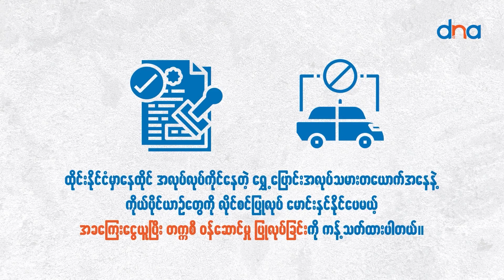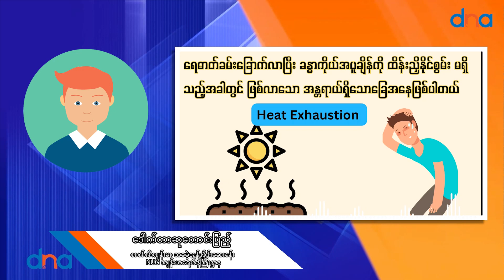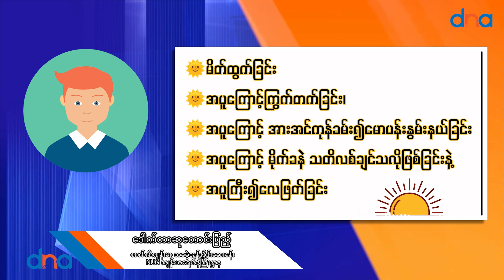နေ့အပူချိန်အမြင့်ဆုံးအချိန်မှာ အကာအကွယ်မဲ့ စစ်ရှောင်တွေဘာတွေရင်ဆိုင်နေရလဲ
ဧပြီ၊ ၂၁

ကယားပြည်နယ်တွေဘက်မှာနေ့အပူချိန်တွေမြင့်တက်နေတာကြောင့်  စစ်ဘေးရှောင်တချို့ သေဆုံးမှုရှိသလိုအခက်အခဲတွေပိုဖြစ်နေကြပါတယ်။
စစ်ကိုင်း၊ မကွေးနဲ့ မန္တလေးတိုင်းတွေမှာတော့  နေအပူချိန်တွေ မြင့်တက်နေမှုဟာ ၄၀ ဒီကရီစင်တီဂရိတ်ကနေ ၄၅ ဒီကရီစင်တီဂရိတ်အထိ ရှိနေပြီးအရင်နှစ်တွေထက်အပူချိန်ပိုမြင့်တက်နေတဲ့အခြေအနေတွေဖြစ်နေပါတယ်၊

အလားတူပဲ ကယားပြည်နယ်က ဘော်လခဲနဲ့ ဖားဆောင်းမြို့နယ်တွေမှာဆိုရင် အလယ်ပိုင်းနီးနီး အပူချိန်တွေ ၄၀ ကျော်အထိ တိုးလာနေတယ်လို့ မိုးလေဝသံပညာတဦးက ပြောပါတယ်။

ဒါ့အပြင် တခြားတိုင်းနယ်ပြည်နယ်တွေမှာလည်း အပူချိန်စံချိန်တင်မမြင့်တက်ပေမယ့်
ခရမ်းလွန်ရောင်ခြည်တွေ မြင့်မာနေတဲ့အတွက် ဂရုစိုက်ကြဖို့ လိုအပ်တယ်လို့ ဆက်ပြောပါတယ်။

ဒီလိုအခြေအနေမှာတော့ နေ့အပူချိန်အမြင့်ဆုံးဒေသထဲပါသလို စစ်တပ်ရဲ့ အဖိနှိပ်ဆုံး
စစ်ကိုင်းတိုင်းထဲကဒေသခံတွေကတော့ အကာအကွယ်မဲ့ စစ်ပြေးနေရချိန်လည်းဖြစ်နေပါတယ်၊

စစ်ရှောင်နေရသလို စစ်ရှောင်တချို့ဟာ ကွင်းပြင်ကြီးထဲ မိုးကာထဲထိုးပြီး နေရတဲ့အတွက် ကျန်းမာရေးပြသနာတွေ ကြုံနေရပြီး ဆေးဝါးနဲ့ အမိုးအကာတွေ လိုအပ်နေတယ်လို့ စစ်ရှောင်ကူညီနေသူတွေက ပြောပါတယ်။

တဖက်မှာလည်း ဒီလို အပူချိန်တွေ များနေတဲ့အတွက် စစ်ရှောင်ပြည်သူတချို့  ဖျားနာမှုတွေ၊ သေဆုံးမှုတွေ ရှိနေပါတယ်။

 ပြီးခဲ့တဲ့ရက်ပိုင်းမှာပဲ စစ်ကိုင်းတိုင်း၊ ခင်ဦးမြို့နယ်က ဒေသခံပြည်သူ ၂ သောင်းကျော် စစ်ရှောင်ပြေးရတဲ့အထဲ အသက် ၈၀ ကျော်အရွယ် အဖွားတစ်ဦး  ဒီရက်ပိုင်းထဲ သေဆုံးခဲ့တယ်လို့ သိရပါတယ်။

ဒါ့အပြင်  အပူချိန်မြင့်တက်မှုနောက်ဆက်တွဲအနေနဲ့ ရေရှားပါးမှုတွေလည်းဖြစ်လာပြီးရေရှားပါးမှုကြောင့် ဝမ်းပျက်ဝမ်းလျော့အပါအဝင် ကျန်းမာရေးပြသနာတွေရင်ဆိုင်လာနေရတယ်လို့ စစ်ရှောင်တွေနဲ့ စစ်ရှောင်ကူညီသူတွေက ပြောပါတယ်။

 ဒီအခြေအနေတွေကြောင့်  ကလေးသူငယ်နဲ့ သက်ကြီးရွယ်အိုတွေ၊ ကိုယ်ဝန်ဆောင်တွေ၊ မသန်စွမ်းသူတွေ၊ စစ်ဘေးရှောင်ပြည်သူတွေနဲ့ အိုးမဲ့အိမ်မဲ့တွေ၊ နေရောက်အောက်မှာ အလုပ်လုပ်ကိုင်ရသူတွေဟာ ကျန်းမာရေးထိခိုက်နိုင်ခြေ ပိုများသူတွေဖြစ်တယ်လို့ ကျန်းမာရေးအဖွဲ့အစည်းတွေက သတိပေးထားပါတယ်။

အဲဒီအတွက် ကျန်းမာရေးအဖွဲ့အစည်းတွေနဲ့ ဌာနတွေက ထုတ်ပြန်တဲ့ အပူဒဏ်ကာကွယ်ရေးနည်းလမ်းတွေနဲ့ နှိုးဆော်ချက်တွေကို လိုက်နာဖို့ လိုအပ်တယ်လို့ သတိပေးကြပါတယ်။

ဒီလိုအပူချိန်မြင့်တက်လာတဲ့ ကာလတွေမှာ လေးပြင်းတိုက်တာ၊ မိုးသီးကြွေတာတွေ စတဲ့ ဖြစ်စဉ်တွေလည်း ဖြစ်တတ်ပြီး ယမန်နေ့နဲ့ ဒီနေ့မှာ မြန်မာနိုင်ငံရဲ့ အလယ်ပိုင်းအပါအဝင်တချို့ဒေသမှာ မိုးသီးကြွေတဲ့ဖြစ်စဉ်တွေလည်းဖြစ်ခဲ့ပါတယ်။

ဒါပေမယ့် ဧပြီလကုန်နဲ့မေလဆန်းပိုင်းမှာ မိုးရွာနိုင်ခြေရှိလို့ အပူချိန်တွေ လျော့ကျနိုင်တယ်လို့ ပညာရှင်တွေက ခန့်မှန်းကြပါတယ်။

၂၀၂၃ ဧပြီလ ၁၀ ရက်အထိ မြန်မာနိုင်ငံတစ်ဝန်းမှာ ပြည်တွင်းနေရပ်စွန့်ခွာ ထွက်ပြေးနေရသူ ဦးရေး ၁ ဒသမ ၈ သန်းကျော် ရှိလာနေပြီး အဲဒီထဲက ၁ ဒသမ ၅ သန်းဟာ စစ်တပ်က အာဏာသိမ်းယူအပြီးမှာ ဖြစ်ပေါ်လာတဲ့ ပဋိပက္ခနဲ့ မလုံခြုံမှုတွေကြောင့် ဖြစ်တယ်လို့ ကုလသမဂ္ဂလူသားချင်းစာနာမှုဆိုင်ရာ ညှိနှိုင်းရေးရုံး UNOCHA က ထုတ်ပြန်ထားပါတယ်။